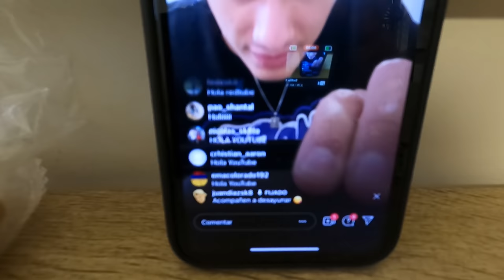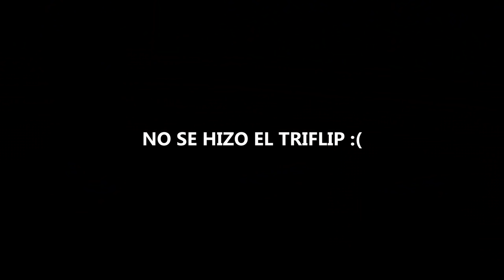ENCONTRAMOS MI PATINETA 😱 | Mexico Skate Vlog Parte 2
Fue casi como un milagro enserio no me lo creia!